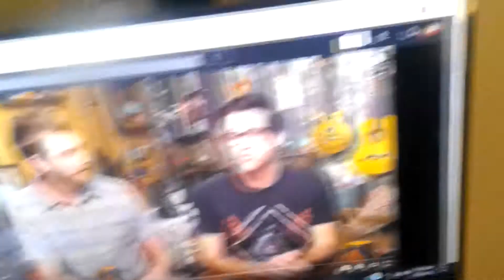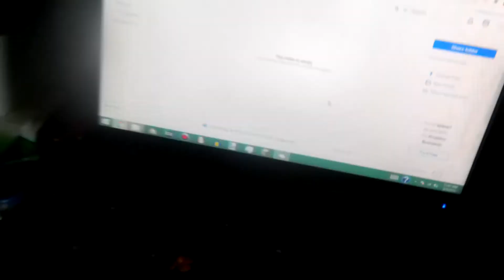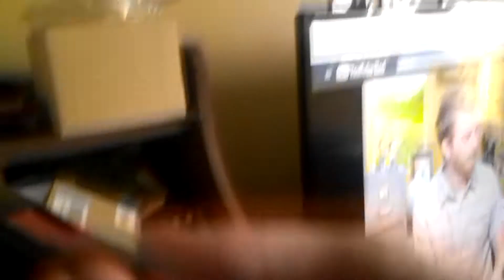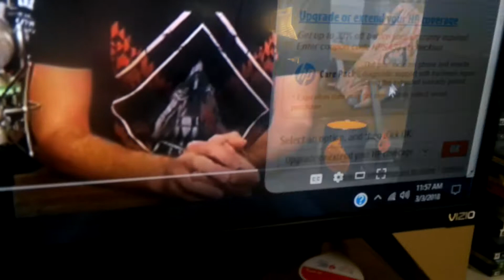Talking Bullshit w/ TheGamingBaconator｜HIATUS LIFTED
Welcome to Talking Bullshit w/ TheGamingBaconator! A vlog series that I do where I just act as nature as possible, and give little updates on things happening with the channel, and also potentially just telling personal stories.